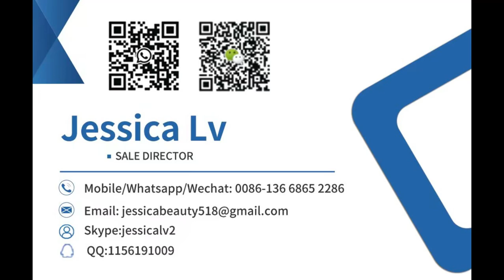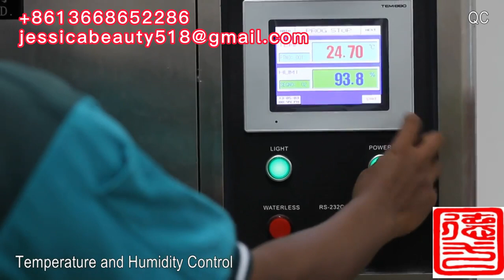Hot Sale Waste Paper Recycling Automatic Paper Pulp Molding Egg Tray Making Machine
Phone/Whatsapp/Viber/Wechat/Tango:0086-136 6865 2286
Skype:jessicalv2
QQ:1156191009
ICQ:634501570